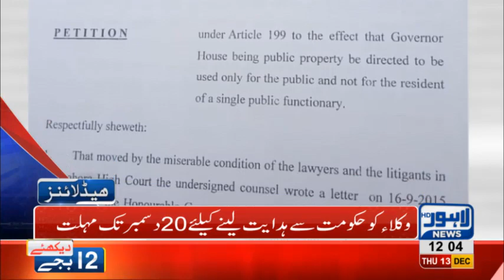12 PM Headlines Lahore News HD – 13th December 2018